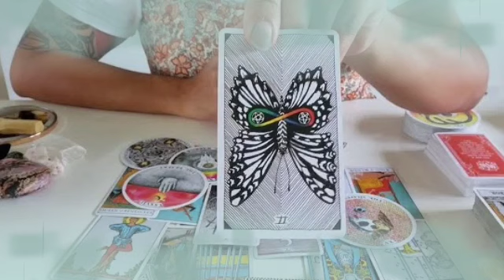برج القوس من5 إلى 15 يوليوز 2022 // سحرو لك على عتبة بيتك😱تعالى شوف مين على طاقة الشمعة😮حسد كبير😭